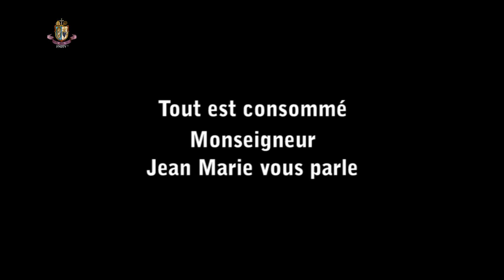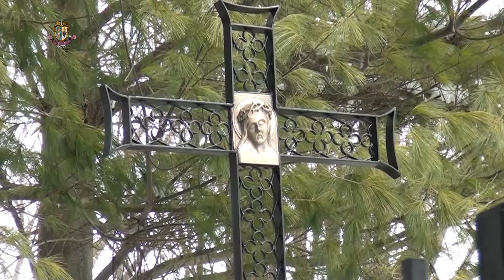Tout est consommé – Son Excellence Monseigneur Jean Marie +snd vous parle.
En savoir plus ? Connectez-vous à :
Vous assurant de notre prière. - Vous aimez ? - Partagez !
(Voir aussi les liens vers nos autres Sites en bas de la description ; ou cliquer sur les icones en haut à droite sur la bannière de cette chaîne YouTube).